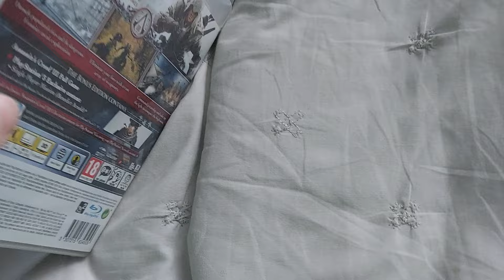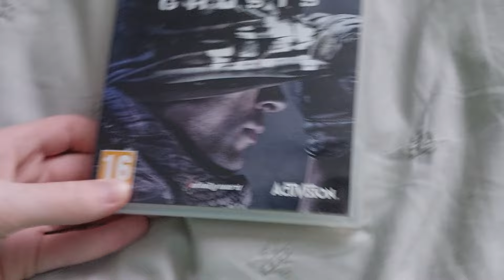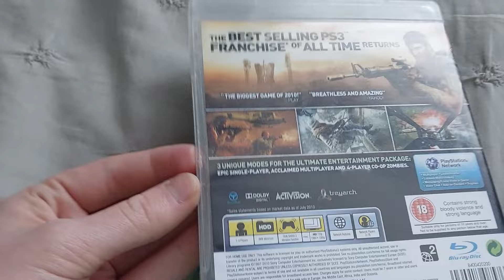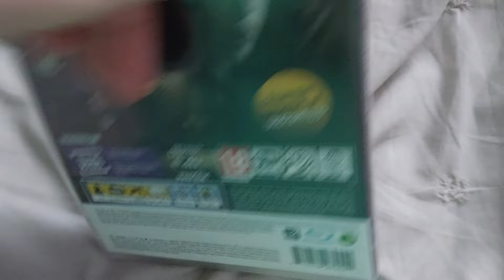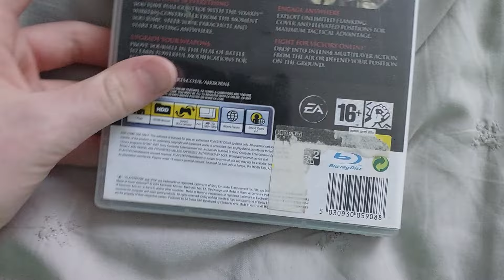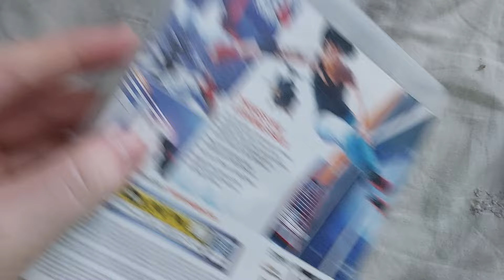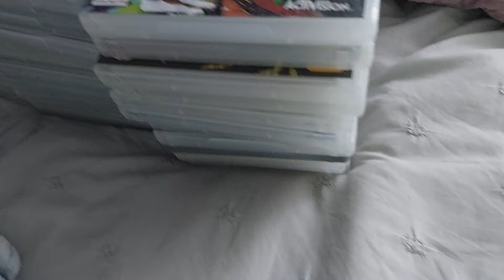My PS3 Game Collection 2024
This Is My PS3 Game Collection For 2024